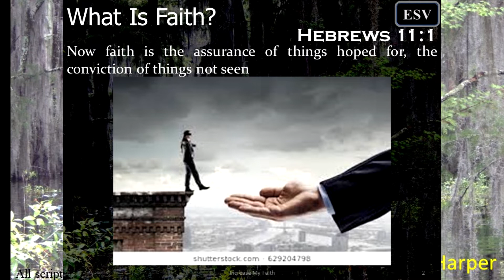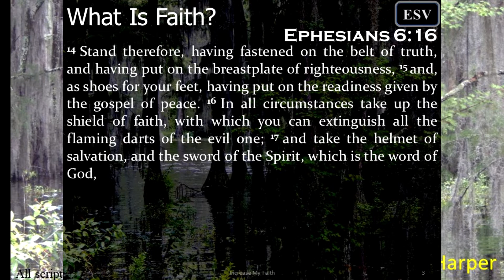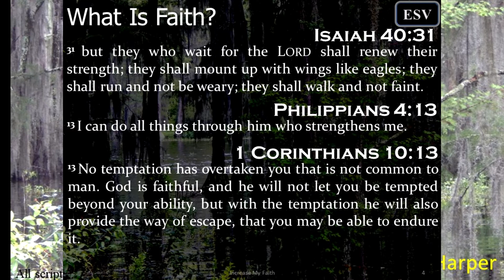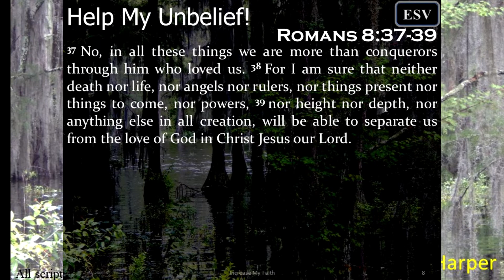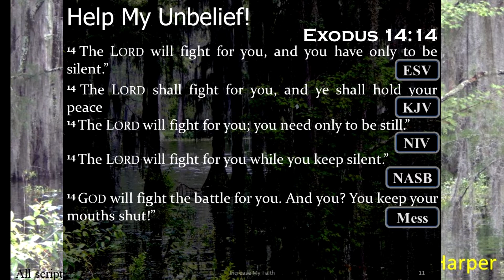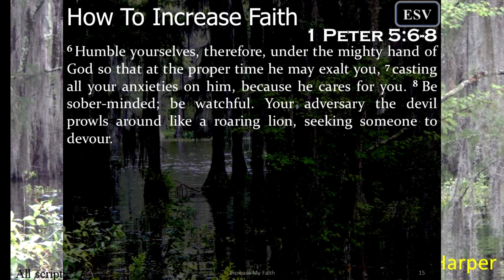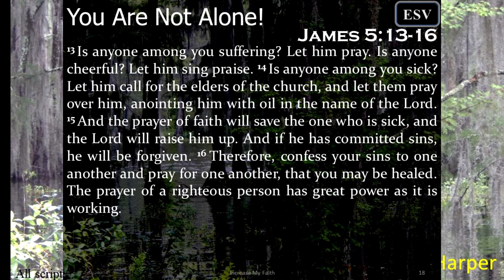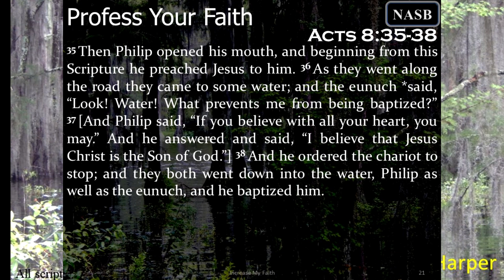Increase My Faith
This lesson was written to help people increase their faith. Are you a new Christian? I'm hoping you can be strengthened by the things listed in this sermon.

Originally preached to the Saints of the Poor Fork Church of Christ on the morning of November 11, 2018.

I pray you have found what you are looking for as you've searched for a video like this one. Have a great day! I'm just a member of a Church of Christ and on occasion I get the opportunity to preach. These are the recordings of them, and maybe more.